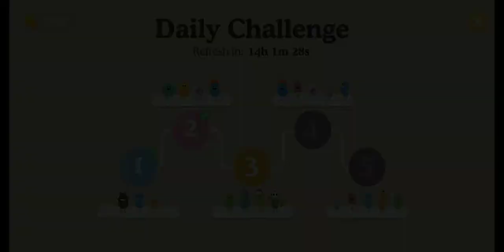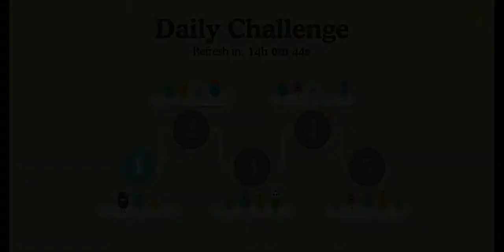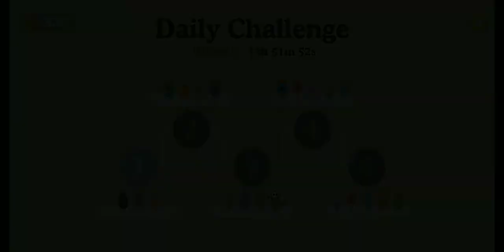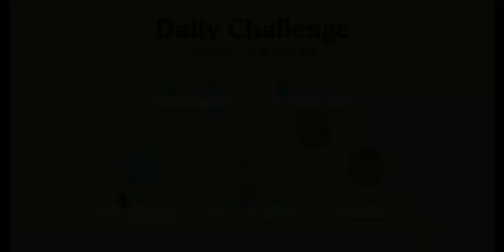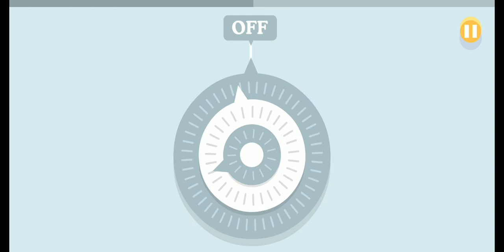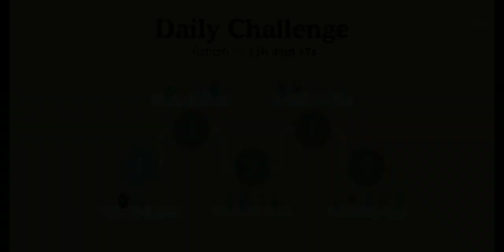Dumb Ways To Die - Gameplay Walkthrough Part 29 (iOS/Android)